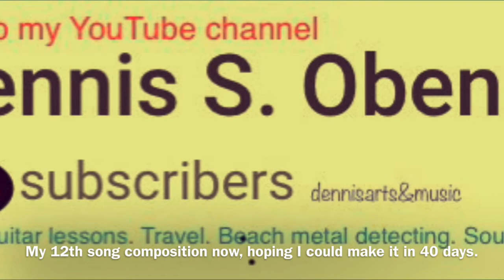DRAW CLOSE | Original Composition | Basic Songwriting | 40 Music Project- Song #12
I own the copyright of this song